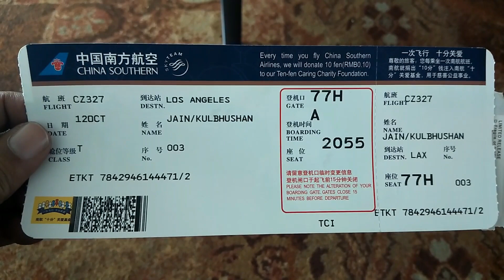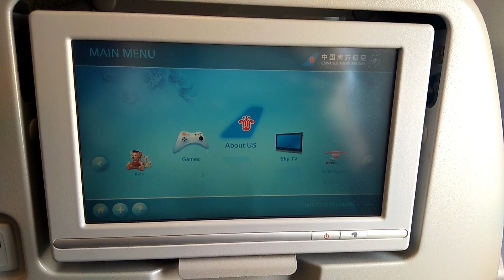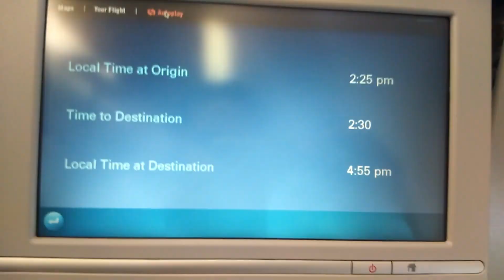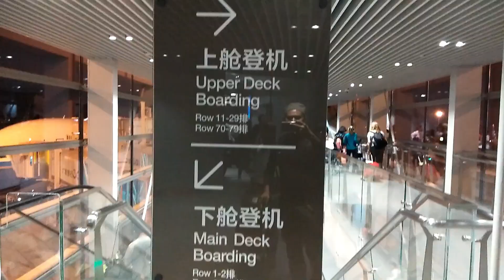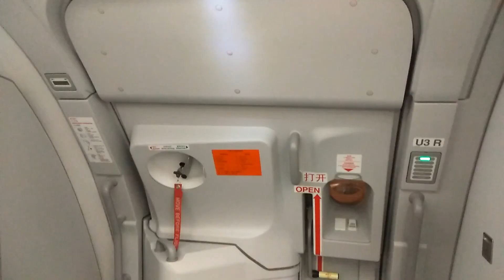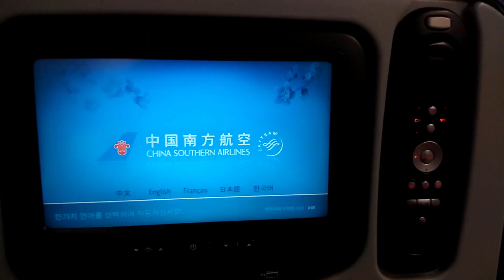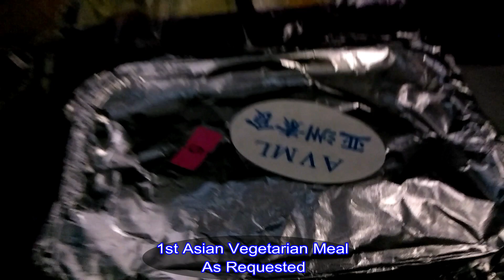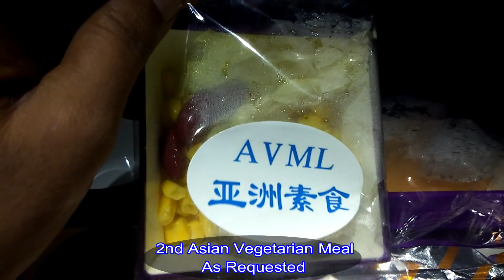China Southern Airlines-New Delhi To Los Angeles Trip Report.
It was a great experience with China Southern.

Its very economical & really good in service.

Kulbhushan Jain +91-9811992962